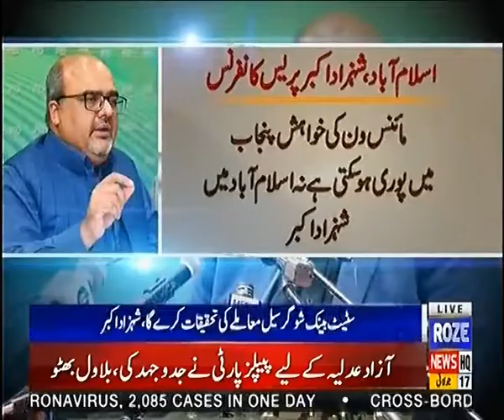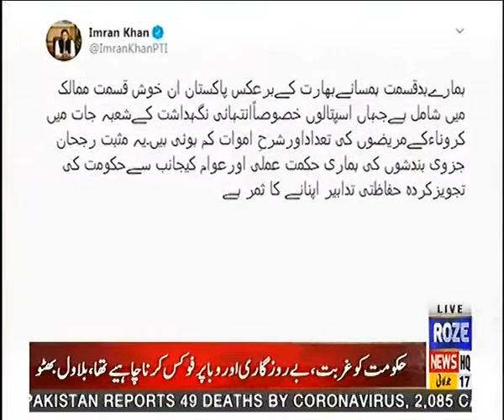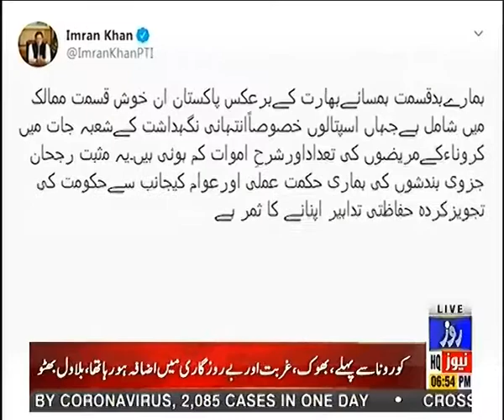Roze @ 6 | 17 July 2020 | Full Program | Roze News